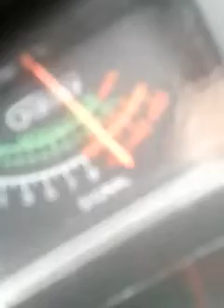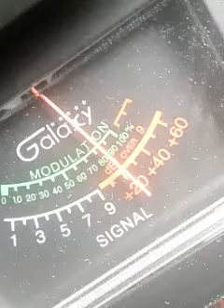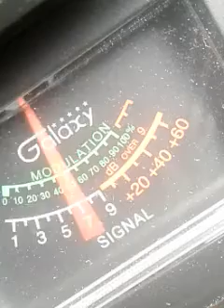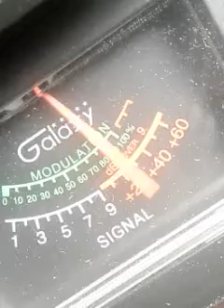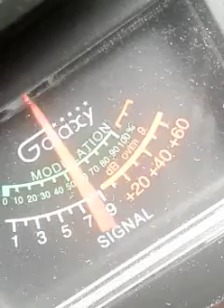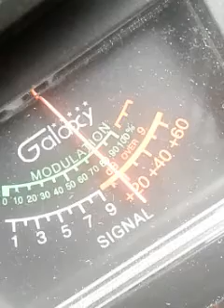Trinitron9 Wild Child. & The Good Time Gang. CH28 9:27 pm